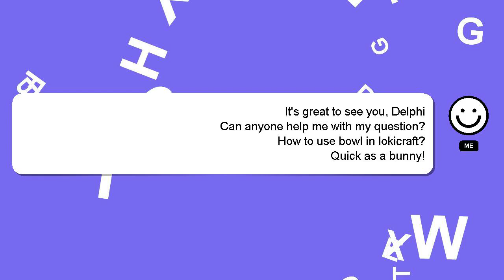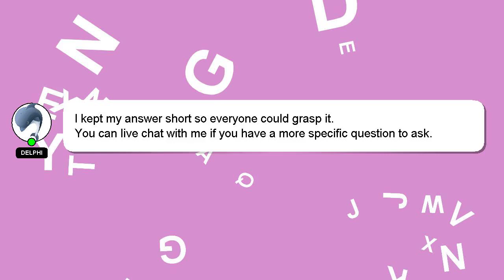How to use bowl in lokicraft?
Here's a short introduction about myself, Howdy, my name's Delphi. I can assist you in answering your queries. - How to use bowl in lokicraft?

Providing an answer will be acknowledged and appreciated with a 'heart' from me.

*2 What we are experimenting :*